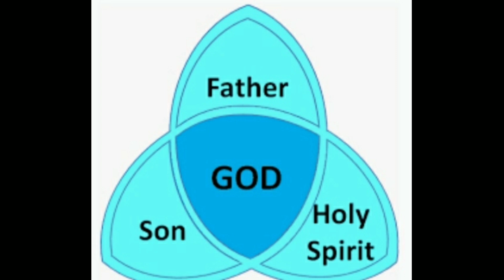Unity in Diversity//Nangrimani 30-05-2021 (Sunday)